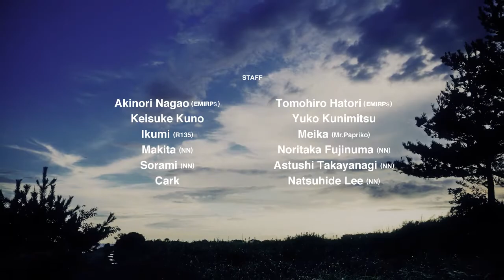SONICART Mercedes-Benz ARTWORK at SUMMER SONIC 2012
SONICART at SUMMER SONIC 2012
Mercedes-Benz Artworks PV

consept: Run on JAPAN

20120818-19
QVC MARINE FIELD

ARTIST
NobumasaTakahashi
Philipp Kaeser (mr. Papriko)
Haruka Kanamaru (MIKAZUKIMO)

PRODUCER
Hiroshi Saito (EMIRPs)

ART DIRECTOR
Nobumasa Takahashi (NN)

MOVIE DIRECTOR
Shinya Suzuki (grayishblue)

MOVIE STAFF
Yuya Shiroto
Satoru Yokoo
Miho Nishiyama

MUSIC DIRECTOR
Ryoji Takahashi (R135)

STILL PHOTOGRAPHER
Koji Hotta
Takeshi Sawatari
Mitsuho + Om (NN)

STAFF
Akinori Nagao (EMIRPs)
Tomohiro Hatori (EMIRPs)
Yuko Kunimitsu
Keisuke Kuno
Meika (Mr.Papriko)
Ikumi (R135)
Noritaka Fujinuma (NN)
Makita (NN)
Atsushi Takayanagi (NN)
Sorami (NN)
Natsuhide Lee (NN)
Cark

EMIRPs LTD
BARNEYS NEWYORK

SUPPORT
MINDWARP
NN Co., Ltd.

SPCIAL THANKS
Keiji Kuribayashi (YANASE)

SONICART DIRECTOR
Takaaki Numano (MINDWARP)

SINLOIHI .co,.ltd
SUNDAY PAINT CO.,LTD
Tattomu co.,ltd